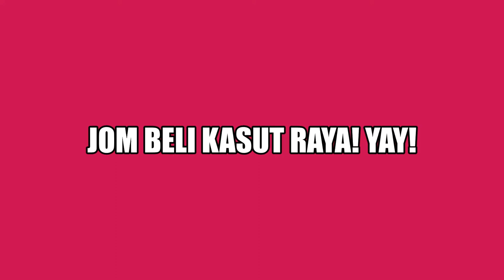Let Us Buy Shoes 4 Raya